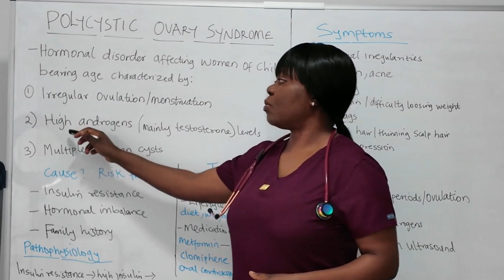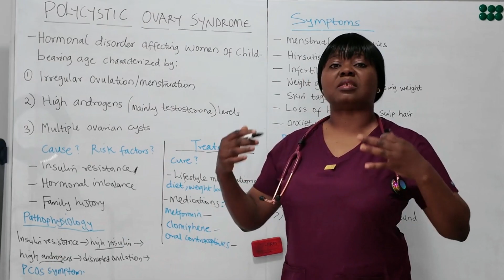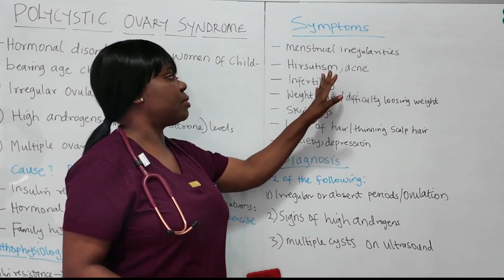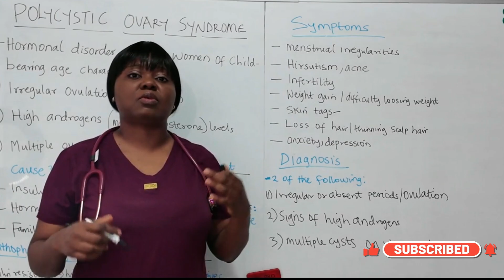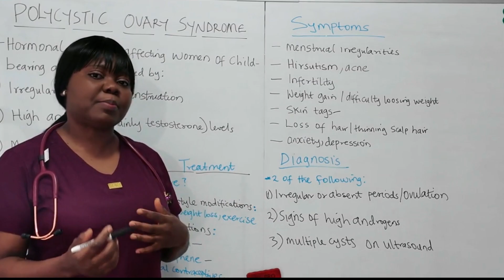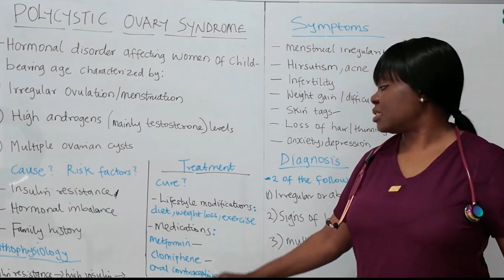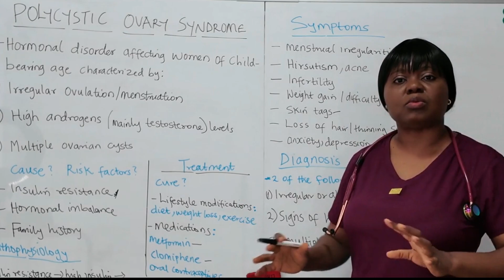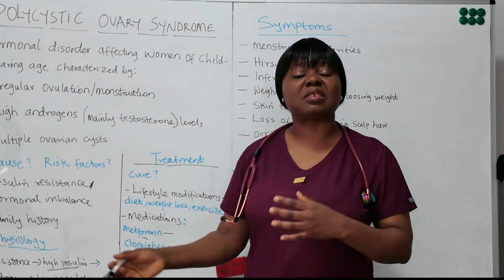what is polycystic ovary syndrome pcos/causes, pathophysiology, symptoms & treatment of pcos nclex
what is polycystic ovary syndrome pcos/causes, pathophysiology, symptoms, diagnosis & treatment of pcos nclex nursing review

I Have PCOS (Polycystic Ovary Syndrome) - Here's What You Should Know
In this video, I provide a comprehensive nursing overview of Polycystic Ovary Syndrome (PCOS) or polycystic ovarian syndrome, a common endocrine disorder affecting reproductive-aged women. Whether you're a nursing student, preparing for the NCLEX-RN or NCLEX-PN exam, or reviewing Med-Surg or OB/GYN content, this lesson will help you understand PCOS from a clinical and pathophysiological standpoint.

Topics covered include:

Definition and overview of PCOS

Causes and contributing risk factors

Pathophysiology of PCOS and hormonal imbalance (androgens, insulin resistance)

Common signs and symptoms (irregular periods, hirsutism, acne, infertility, obesity)

Diagnostic criteria (Rotterdam criteria, lab tests, ultrasound findings)

Treatment and nursing management (lifestyle modifications, oral contraceptives, metformin, fertility treatment)

If you're studying for nursing exams or want a clearer understanding of PCOS in women’s health, this video is for you.

NCLEX prep

Nursing fundamentals

Pharmacology

OB/GYN and women's health

Endocrine disorders

Stay updated with weekly videos on high-yield nursing topics to boost your exam readiness and clinical confidence.

The Excellent Nurse @
Better Now or Later: How to Harness the Value of Time to Improve your Life and Future @